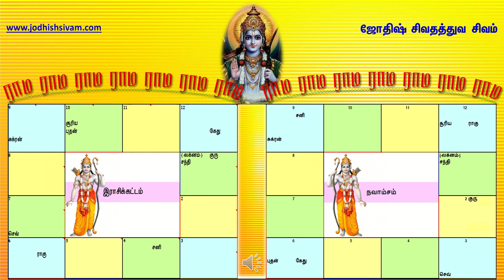ஸ்ரீ ராமபிரான் ஜாதக விசேஷங்கள், Lord Sri Rama Horoscope in Tamil, ஸ்ரீ ராமர் ஜாதகம் ராசி நவாம்சம்...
ஸ்ரீ ராமபிரான் ஜாதக விசேஷங்கள், Lord Sri Rama Horoscope in Tamil, ஸ்ரீ ராமர் ஜாதகம் ராசி நவாம்சம்...Lord Sri Rama Horoscope significance in Tamil, Sri Raman Jathagam in Tamil, Lord Sree Rama Rasi & Navamsa Tamil